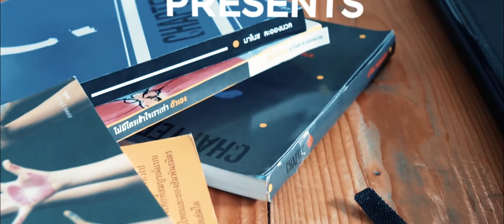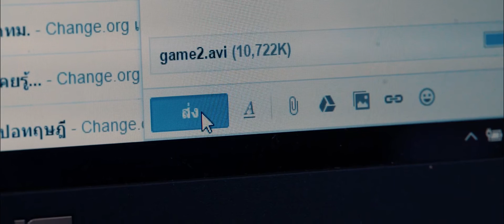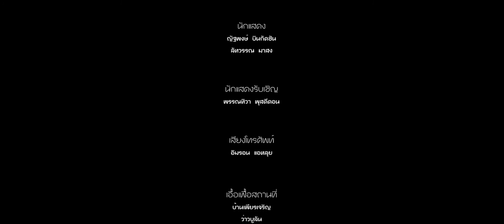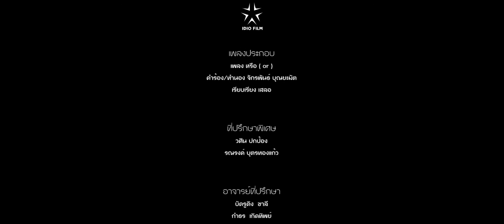BIPOLAR Shortfilm (2016)